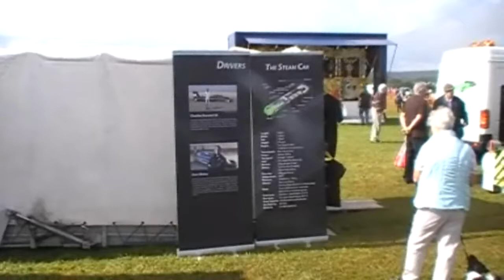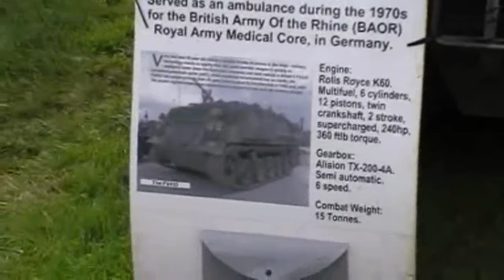WESES Rally 2010